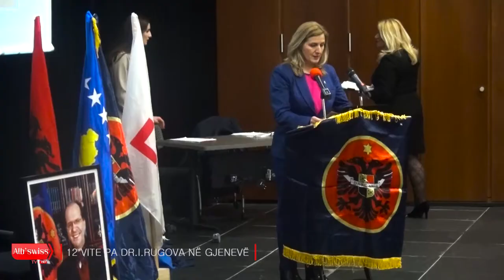Akademia Përkujtimore e Dr. Ibrahim Rugova - Gjenevë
12 vjetori Akademia Përkujtimore e Dr. Ibrahim Rugova